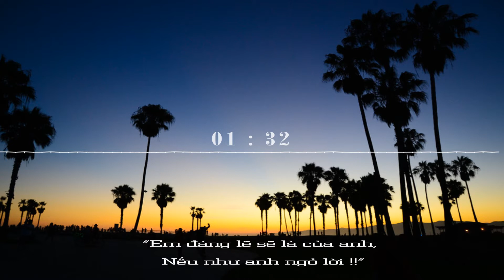Original Ai rồi cũng bỏ anh đi -VoVanDuc | lofi